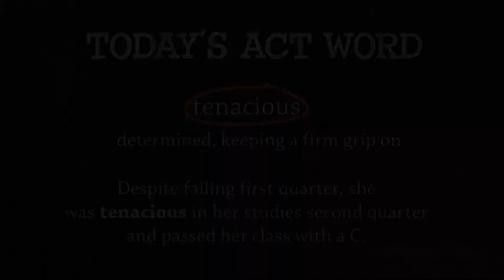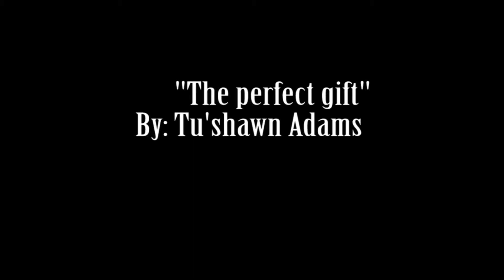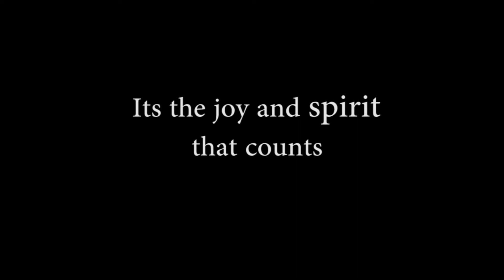GM97: Morning Announcements for December 22